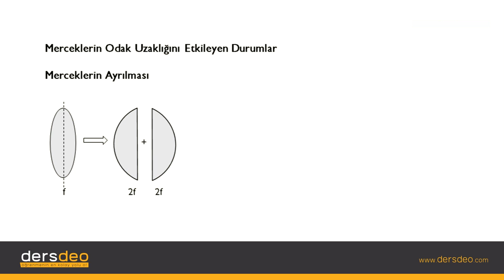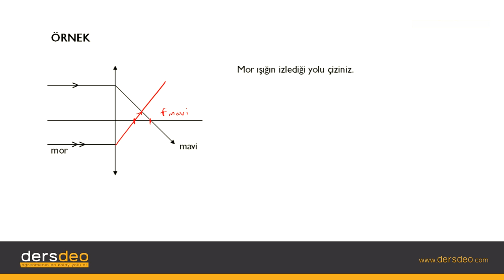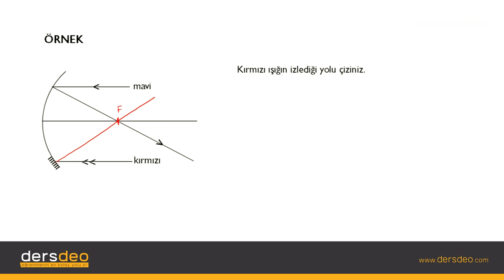Fizik, Fizik, TYT, Merceklerin Odak Uzaklığını Etkileyen Durumlar #07